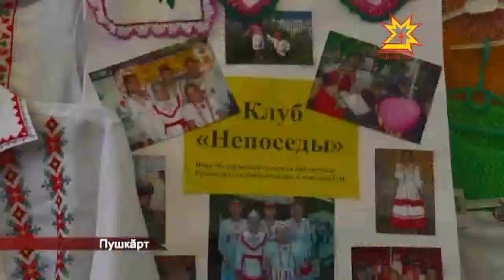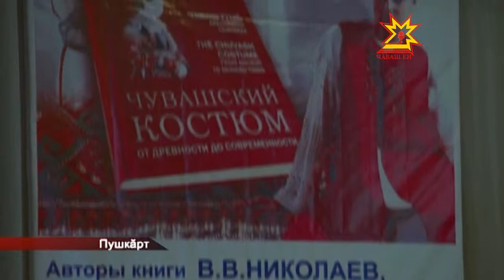Пушкăрт Республикинче чăваш тумĕн уявĕ пулса иртрĕ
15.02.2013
Пушкăрт Республикинче кашни çулах Николаев вулавĕсем иртеççĕ.   Çапла майпа  Василий Николаев ăсчах ятне упраса хăварма, ăна культурăна хывнă тÿпишĕн тав тума тăрăшаççĕ Чăваш Хурамалĕнче пурăнакансем. Хальхинче  мероприятие  «Чăваш тумĕ: аваллăхран паянлăха» кĕнекене халалларĕç.